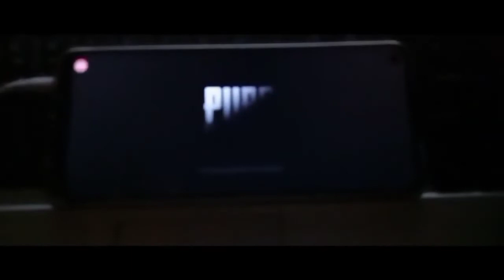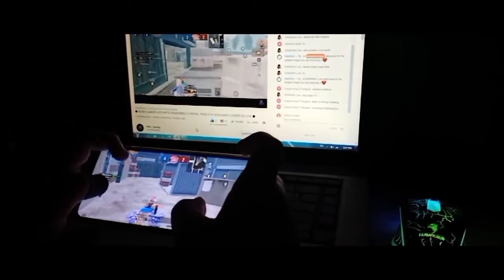Pubg Giveaway | Royal Pass Giveaway | S17 Pubg Mobile Royal Pass Giveaway | Free Royal Pass S17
Royal Pass Giveaway | S17 Pubg Mobile Royal Pass Giveaway | Free Royal Pass S17 | Pubg Videos | Layzco Videos

Hello guys and welcome to pubg new videos on asia server ❤❤❤...

HOW TO GET ROYAL PASS FREE IN PUBG
PUBG NEW UC TRICK IN PUBG MOBILE
FREE UC TRICK IN PUBG MOBILE
PUBG NEW UC GLITCH
NEW UC GLITCH IN PUBG MOBILE
PUBG UNLIMITED UC HACK FREE
FREE UC HACK IN PUBG MOBILE
8100 UC GLITCH IN PUBG MOBILE
ROYAL PASS SEASON 17 FREE
BUY UC FREE IN PUBG MOBILE
HOW TO SEND UC IN PUBG MOBILE
GET SEASON-17 ROYAL PASS FREE
ADD UNLIMITED UC IN PUBG
GET ROYAL PASS FREE
NEW UC TRICK IN 2021
2021 NEW UC TRICK
HOW TO BUY UC FREE FROM PAYTM
PAYTM SE UC KAISE BUY KARE PUBG ME
PUBG ME FREE UC KAISE LE

pubg season 17 royale pass free,
pubg season 17 royal pass missionroyal pass season 17,
royal pass season 17 royal pass kaise kharide,
royal pass,
royal pass season 17 free me kaise le,
royal pass giveawayuc trick,
uc trick pubg,
uc trick new,
uc trick pubg mobile,
uc trick vpn,
uc trick in pubg mobile vpn,
uc trick in pubg mobile tamil,
uc trick season 17,
uc trick in pubg mobile today,
uc trick in pubg mobile season 17,
crate trick,
crate trick pubg,
pubg crate trick vpn,
pubg mobile crate trick,
classic crate trick,
pubg premium crate trick,
pubg free crate trick,
pubg classic crate trick,
pubg korea crate trick,
pubg crate trick malayalamgun skin,

gun skins in pubg mobile free in tamilpubg emoji,
free uc in pubg mobile,
free uc pubg mobile tamil,
free uc cash,
free uc vpn trick,
free uc malayalam,
free uc for pubg

Recorder🎥
In-built Recorder

Editor 🎬
Filmora

Playing Style 🎮
3 Fingers